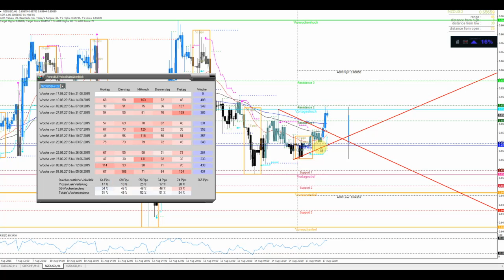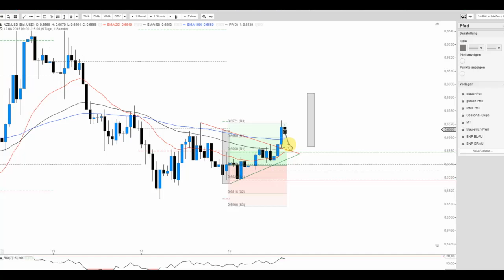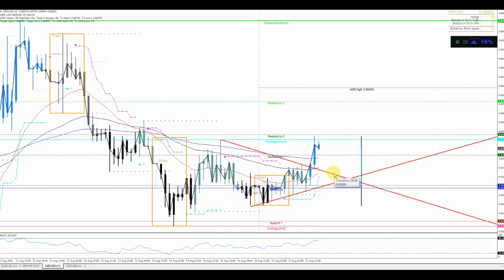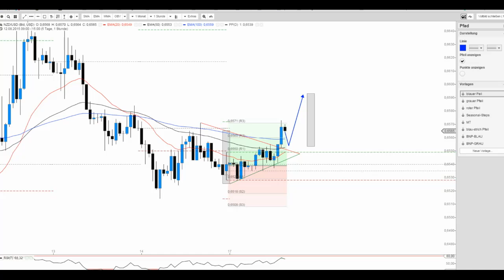NZD/USD (H1) löst bullischen Keil auf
Zu den US-News schob sich der Kiwi aus einem bullischen Keil nach oben hin hinaus und deutet im Sinne der noch vorhandenen Range weiteres Potenzial auf der Oberseite an.